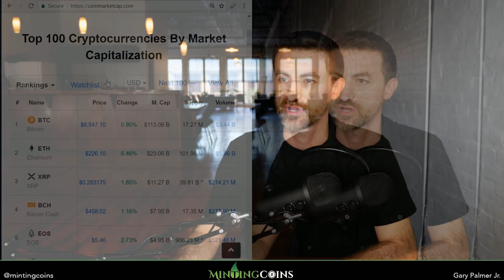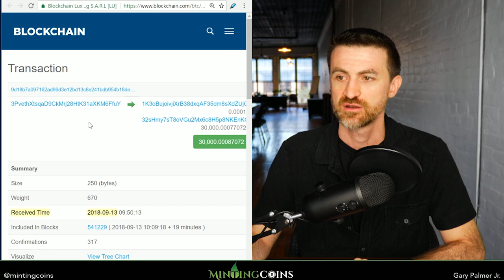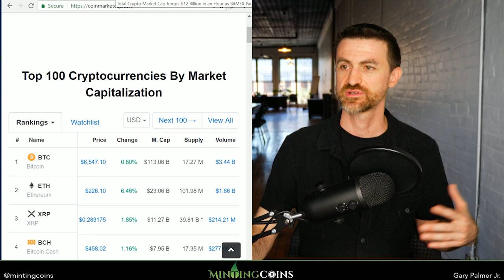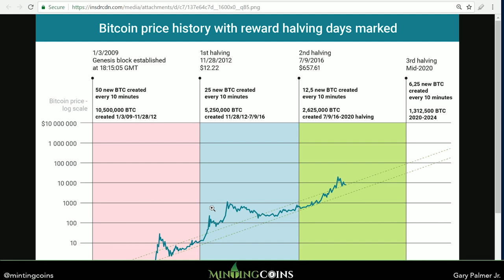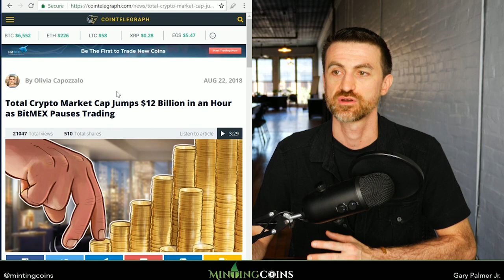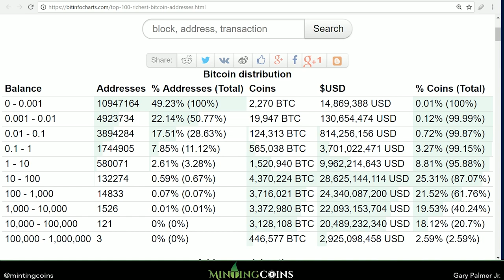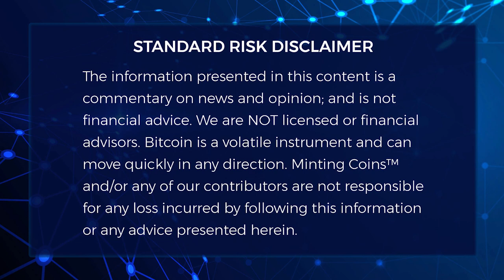#211 How Much BTC to be in The New 1%?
In a rapidly changing world, let's learn about Bitcoin, Ethereum, & Blockchain Technology, together in this video!

=== HOW TO BUY & HODL ===

 ...Litecoin-SegWit ✯ MTPicHRLbBwmqcSEAyhm9qXox2GdAb6iBb
 ...Litecoin-Legacy ✯ LWszzXf68mCbXj58x9gVKDUCYfLWch4L9U

=== HOW TO HELP ♥ MINTING COINS℠ ===

3) FOLLOW & UpVote us on STEEMIT!

=== ABOUT Minting Coins℠ ===

We are NOT licensed or financial advisors. Bitcoin and Crypto is a volatile instrument and can move quickly in any direction. Minting Coins™ and/or any of our contributors are not responsible for any loss incurred by following this information or any advice presented herein.

=== Copyright/Copyleft ===